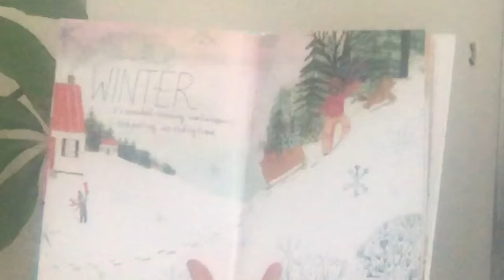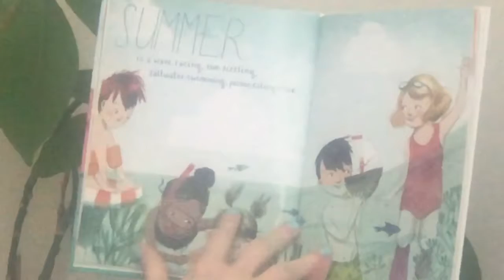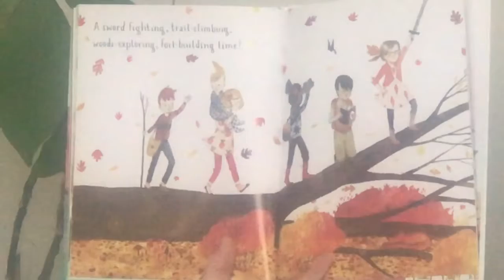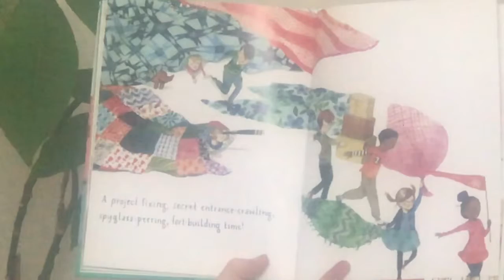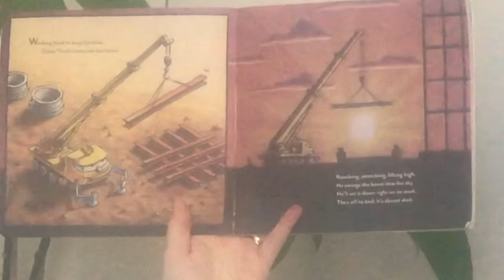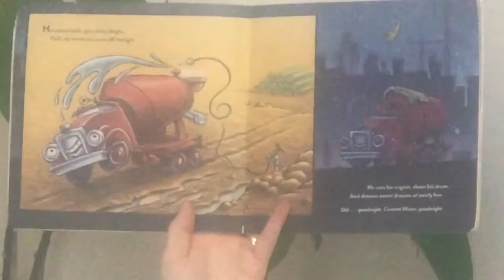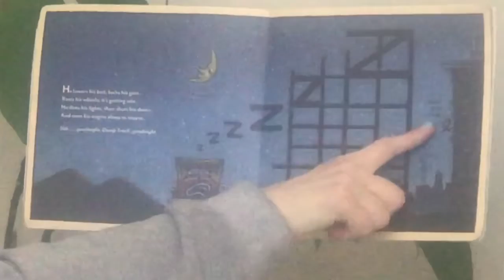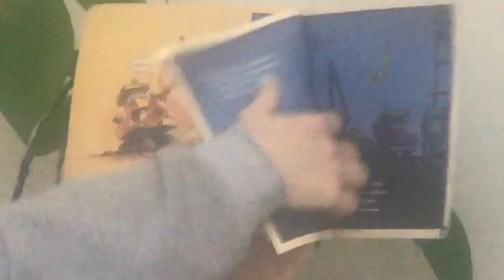SCHOOL OF HOME ~ Circle Time with the Mirabelli’s ~ Do You Want to Build a Fort?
Prayers, songs and stories for young children.